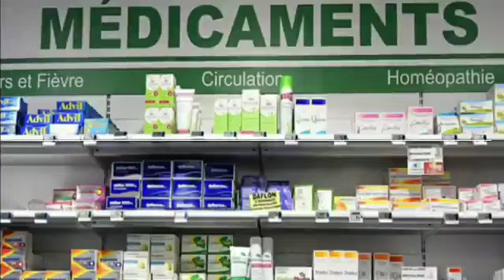IMAM ABDOUL MALICK TRAORÉ / TAFSIR KÉNÉ